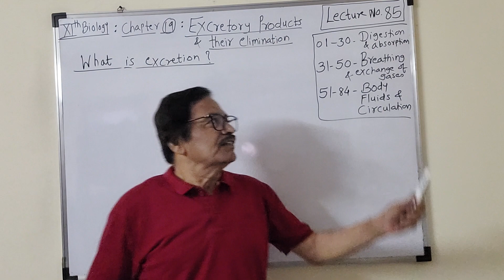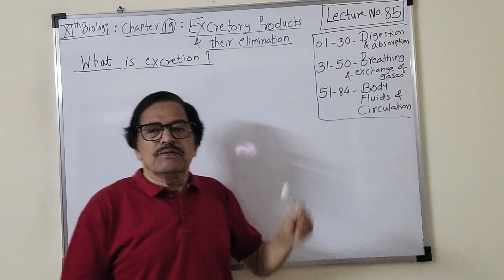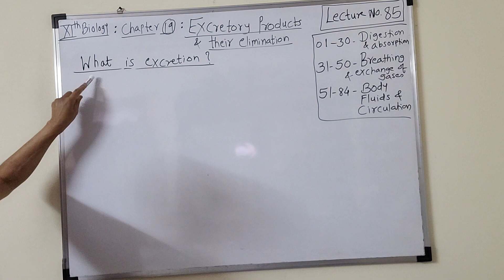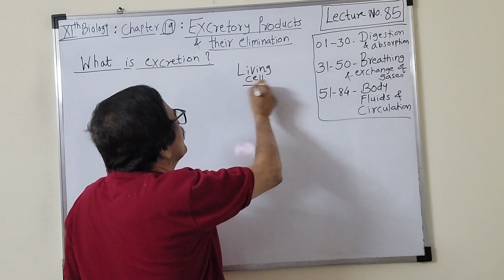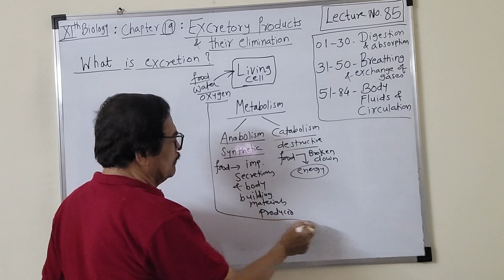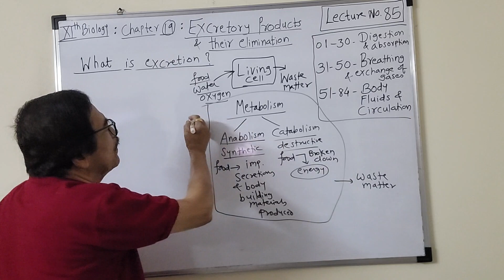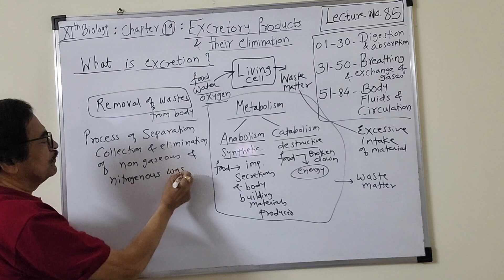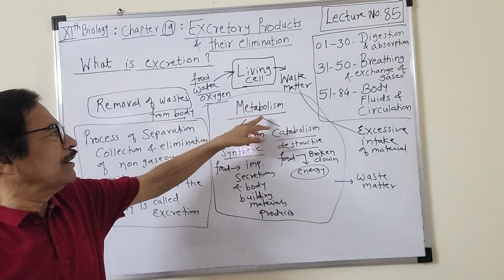[Lecture No.85] XIth Biology : Chapter 19 : Excretory products and their elimination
Dear student,
     In this video from chapter Excretory products and their elimination, We have to learn in detail about meaning of excretion.
     I will explain you all details of them, with all it's aspects.
    Try to learn carefully about excretion. Many times you will find MCQs on that.Try to learn by heart different terms...but with clear understanding.
    I am also posting one MCQ everyday, that will make you perfect for NEET examination.